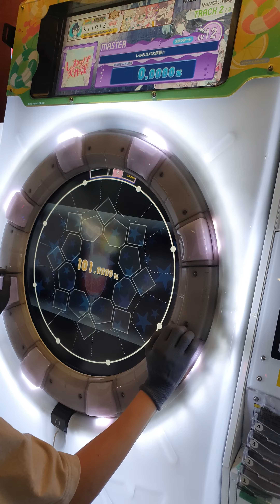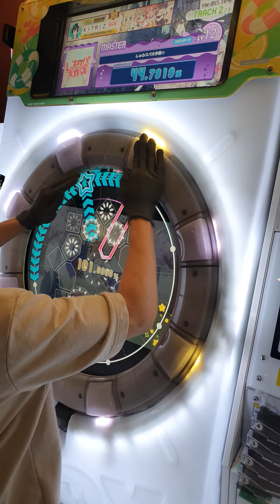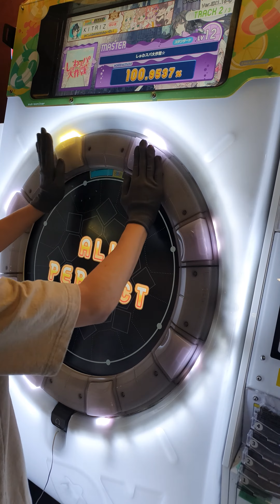【maimai DX】 しゅわスパ大作戦 AP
가아아아악 그 우욱 갸아아아아아아악 드디어땄다